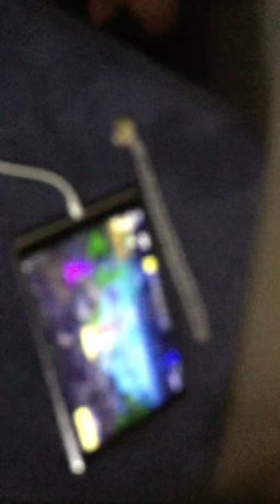My crazy bother suffers in a sleeping bag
Stupid dumb dumb brother